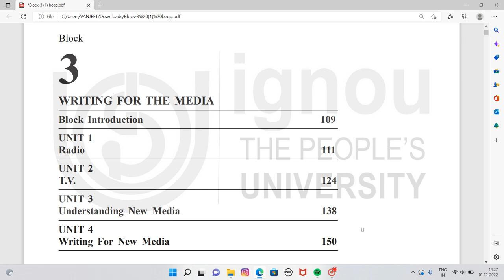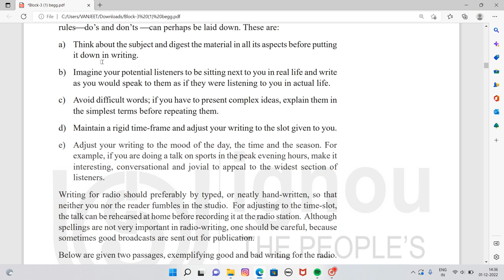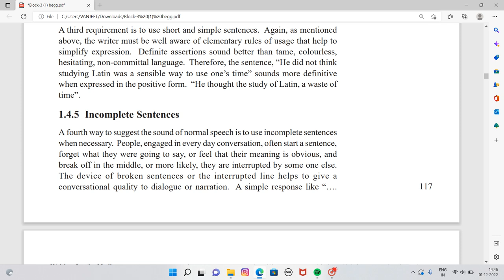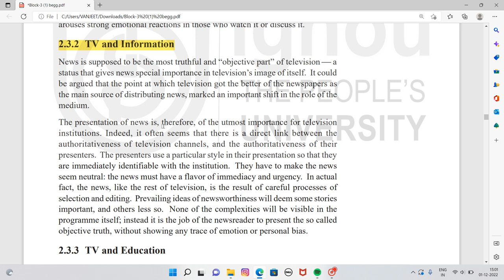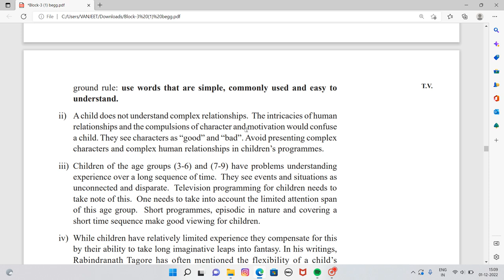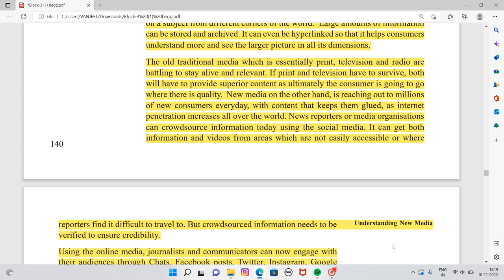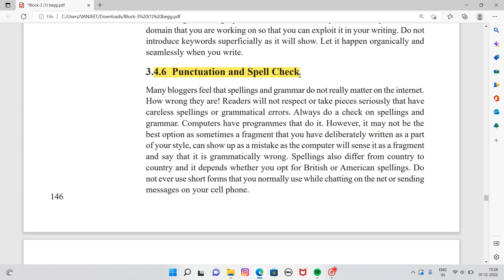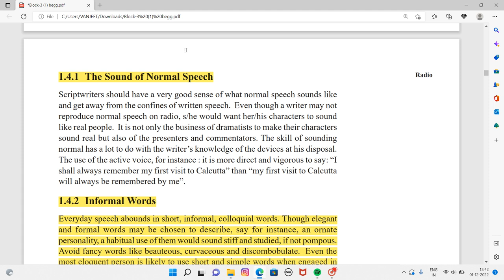IGNOU | BEGG - 174 || Block - 3 complete || unit - 1,2,3,4 | creative writing | ss study point